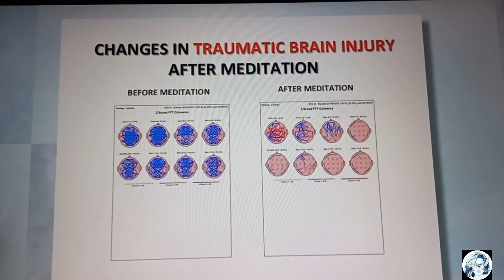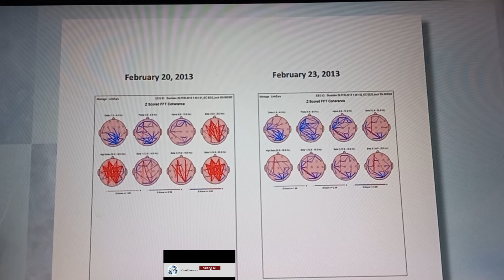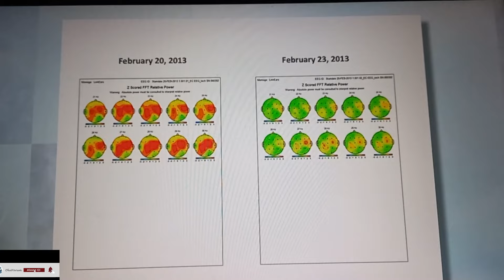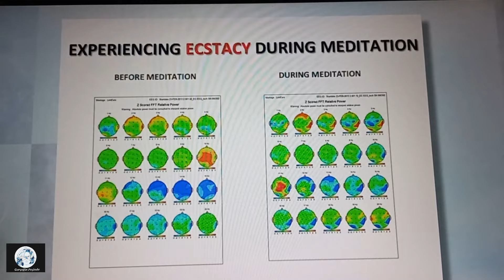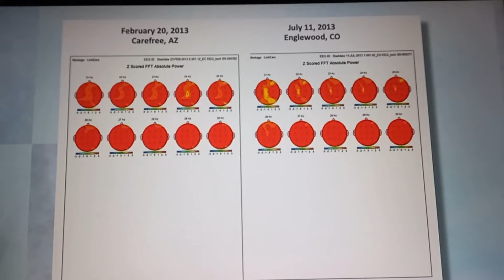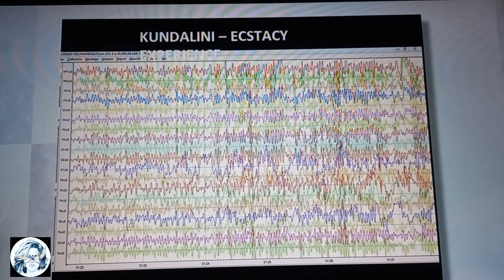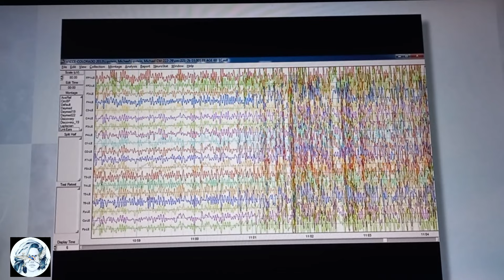7.Hft/5.Drs-Beyninizi Sadece Düşüncelerinizle Değiştirmek-Bölüm II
Beyninizi Sadece Düşüncelerinizle Değiştirmek- Bölüm II
ÇALIŞMA:
Bir adam arabasının ön camından savruldu ve kranyoserebral denilen bir travma
geçirdi. Beyninin hemen hemen tüm faaliyetleri durmuştu. Beyninde hiç enerji
kalmamıştı. Beynin farklı bölümleri artık birbiriyle konuşmuyordu ve bu adam Parkinson
hastaları ile aynı problemleri yaşıyordu. İleri Seviye Atölye Çalışmasının
sonunda, bu adam tekerlekli sandalyesinden ayağa kalktı. Vücudunu kimyasallarla
değil, enerji ile değiştirdi. Enerji, omuriliğiyle bağlantıları oluşturan epifenomenondur.
Phoenix, Arizona'da büyük bir şirketin başkanı olan bir kadın vardı. O bir avukat
ve bir anneydi. Beyninde bir sürü tablolar var ve bunlardan bahsediyordu. Bunu
hiç yaptınız mı? Bu tablolar hakkında konuştuğunuzda, daha fazla tablolar ortaya
çıkmaya başlıyor ve sonra onlardan bahsetmeye başlıyorsunuz. Çok fazla korku
yaratmıştı. Sadece 3 günlük bir çalışmadan sonra daha az korkmuştu ve bunu
beyin taramalarında görebiliyorduk.
Psikoterapist olan bir adam vardı. Ebeveynleri soykırımdan kurtulmuştu. Hayatı
acıyla, ızdırapla doluydu ve olanları asla arkasına koymayı başaramamıştı.
Sonra dış dünyasında yaşadığı deneyimleri aşan tam teşekküllü bir iç deneyim
yaşadı. Bir saniye içinde, bu tür enerjinin onu tükettiğini hissetti ve dediğine göre,
o saniyede tüm insan ırkını affetti ve daha büyük bir frekansa kendini bıraktı. Ve
deneyimden sonra artık değişmişti ve ondan sonra aynı kişi değildi.
0
Eğitim içeriği hakkında, ana konuların aktarıldığı dört tanıtım yayını paylaşacağım ki her biri eğitim donanımında... Arkasından ''Eğitim '' detaylarını paylaşacağım.
Öncesinde şu ana kadar yayınladığım videoları izlemeniz ,Eğitimden alacağınız verimi maksimize edebilmeniz için çok önemli. Aşağıda linkleri mevcut.

Bu muazzam Eğitimden faydalanmasını istediğiniz kişileri de haberdar etmenizi rica ederim.
Ayrıca konularla ilgili düşüncelerinizi , ilavelerinizi ve sorularınızı yorumlarda bekliyorum.

Sevgiyle kalın zira sevgi her şeyin ilacıdır  ❤️